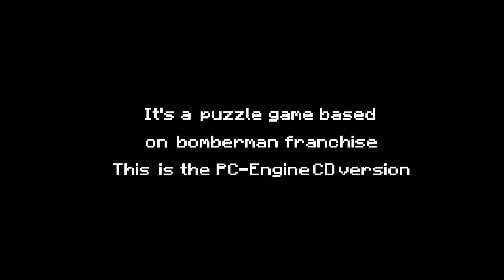Bomberman Panic Bomber - Turbografx CD / PC-Engine CD - Last Level and Ending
Looking for more home systems endings? Pay a visit to GamEnd Cerchi altri finali per sistemi casalinghi? Visita GamEnd Bomberman Panic Bomber 1994 Hudson Soft